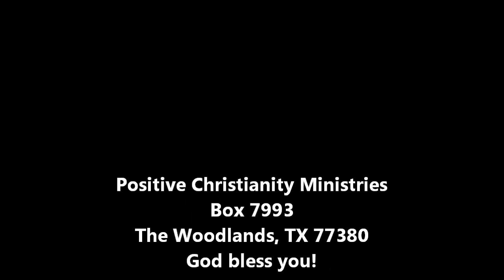Harmony with Others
Wed Mar 8, 2012 Christopher Ian Chenoweth